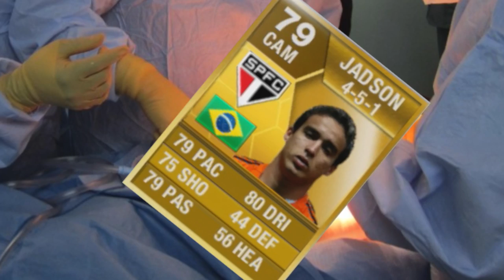George | FIFA13 Road to f'n Glory | Episode 10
I want to interact more with you guys so I decided to launch my Twitter account. Send me your ideas for George. Send me your songs I could use in my video. Ask me what the fuck you want. I will give clues on who the murderer is and tell you about the production process. Would be happy about every follower!

The end is near. We meet a new relative of George and get closer to finding out who the murderer is. Are you getting closer? Enjoy the new episode of George Let's play Ultimate Team - Road to fucking Glory.

The music is produced by Traffic.